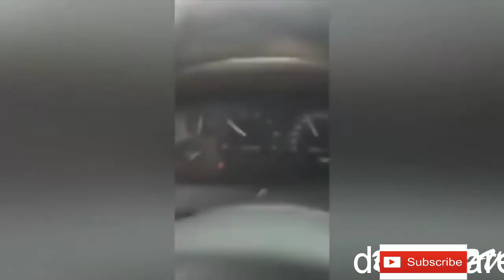TRY NOT TO GET SURPRISED - THUG LIFE COMPLICATION #3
Which part of the video surprised you tell us down below in the comments...